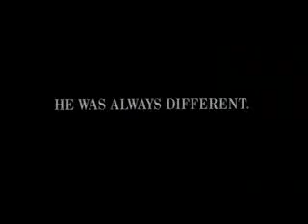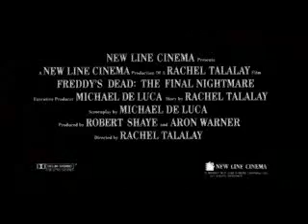Freddys Finale (Trailer engl.)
Freddys Finale - Nightmare on Elmstreet 6